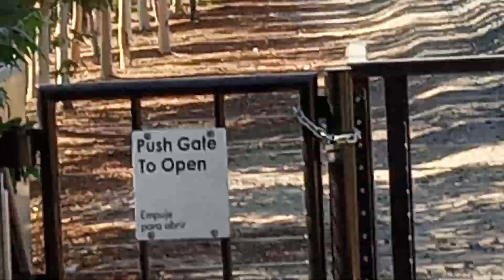Metrolink Arrow Train 3825 And 3826 At Redlands-Esri Station SCAX 3403 And SCAX 3401 10/20/2023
Metrolink Arrow Train 3825 And 3826 At Redlands-Esri Train Station
Railroad Crossing Quiet Zone No Train Horn